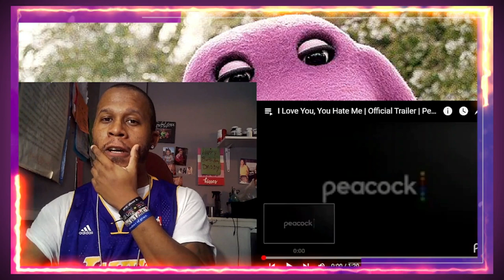Reaction to Barney Documentary Trailer| I Love You, You Hate Me | Official Trailer! 😱😱😱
Reaction to Barney Documentary Trailer| I Love You, You Hate Me | Official Trailer| Peacock Original 😱😱😱

J-Rocc The Gr81 Reacts to Barney The Dinosaur Peacock Original Documentary Trailer called "I Love You, You Hate Me".  I Love You, You Hate Me is streaming October 12th on Peacock. I Love You, You Hate Me is a limited series chronicling the rise and fall of Barney the Dinosaur’s furious backlash — and what it says about the human need to hate. From Barney-bashing to frat parties to homicidal video games, something in American society broke into a million pieces, and it’s never been put together again… or is this just who we were all along?